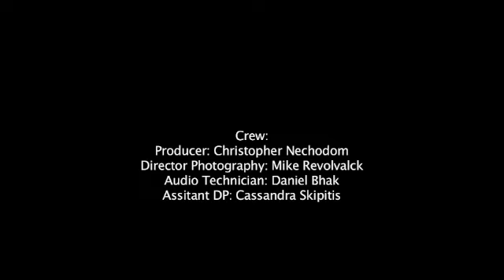The Conversation (4 Minute Short) by Elliot Moore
Elliot Moore's directing debut.
The Conversation is about a grandfather and a grand daughter, living together.  This 4 minute short captures the dynamic between the two of them at a critical moment in their relationship.